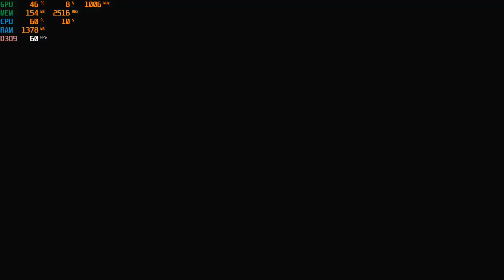The King of Fighters XIII with the Nvidia GT 730 - 2GB GDDR5 : PC 1080p, intel Q6600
CPU: Intel Q6600 2.4ghz
GPU: MSi GT 730 2gb gddr5 OC (*+45 core* +10 memory*)
Ram: 4gb ddr2